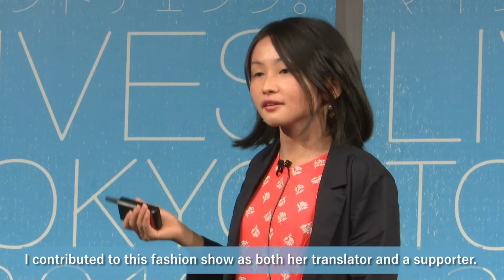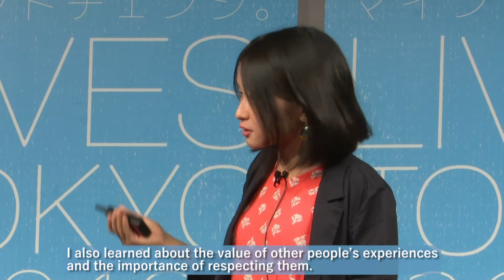【LIVESMILEトーク】Tomomi Takata（English Subtitles)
障がい者当事者や支援する人の 生の声を3分間でお話しいただくプレゼンテーション。これまでの経験、これからの目標、社会への希望などについて話し、社会を変えるための提言をします。

People, both with or without disability will speak for three minutes each on their experiences, future goals, and hopes for our society.